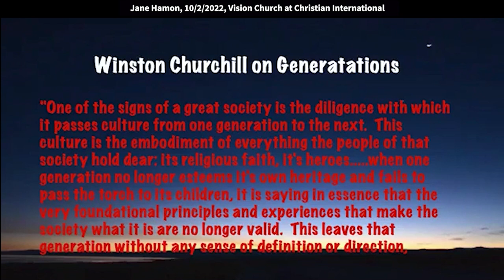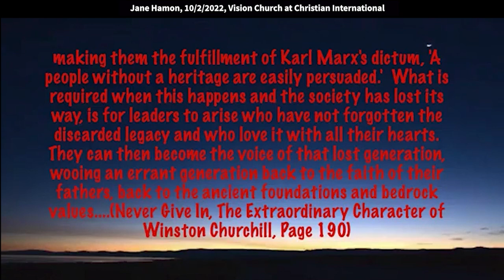Jane Hamon: Overtake the Enemy & Without Fail, Recover All! (1 Samuel 30:8)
Jane speaks at Vision Church at Christian International on October 2, 2022.
Quotes: 1 Samuel 38:8 says, “David inquired at the LORD, saying, Shall I pursue after this troop? Shall I overtake them? And he answered him, Pursue: for thou shalt surely overtake them, and without fail recover all.”

The enemy doesn't just want your money, he wants everything that's going to follow after you. Psalm 145:4 says, "One generation shall praise your works to another, and declare your mighty acts." 1 Samuel 30:1 says, "Now it happened when David and his men came to Ziklag on the third day that the Amalekites had invaded the South and Ziklag, attacking Ziklag and burned it with fire. And had taken captive the women and those who were there from small to great.”

They did not kill anyone, but they carried them away. They made them slaves and they went their way. So David and his men came to the city, and there it was, burned with fire. Their wives, their sons, and their daughters have been taken captive." This is exactly what the enemy wants to do. He wants to take captive our marriages, he wants to take captive our children, and he wants to take captive our generations. Am I telling the truth?

"Then David and the people who are with him lifted up their voices and wept until they had no more power to weep." Let me tell you, you can lose money and it can grieve you, but if you lose family, if you have a breach in your family relationship, if you lose your kids to the world, if you lose your grandkids that are out serving the devil when they were serving God, I'm telling you there's no greater pain than to see the enemy come in and rob from our families.

"And they wept until there was no more power to weep. And David's two wives," men, you only need one. "David's, two wives, Ahinoam the Jezreelitess," young man, I'm telling you, you really only need one! "And Abigail the widow of Nabal the Carmelite had been taken captive. Now, David was greatly distressed for the people who are now talking about stoning him because the soul of the people was grieved. Every man for his sons and daughters. But David strengthened himself in the Lord His God.

Then David said to Abiathar the priest, Ahimelech's son, 'Please bring the ephod here.'" The ephod was used to hear the voice of God. Let me tell you, David needed to hear the voice of God. When your family's being attacked, when your kids are under attack, when your family's under attack, you need to hear the voice of God. I'm telling you that there's no substitute for getting hold of a word of God and taking that voice of God and start warring with that voice over your children.

Start warring with that voice over your grandchildren. Start warring with that voice over the things that God has blessed you with and given to you. Hear the voice of the Lord. Isaiah 30:31 says, "The voice of the Lord shatters the enemy." The voice of the Lord is powerful. We need to understand that when the voice of the Lord comes to us at our time, our moment of crisis, we've got to rise up and we've got to contend. He says, "Please bring the ephod." David inquired of the Lord saying, "Shall I pursue this troop? Shall I overtake them?" The Lord answered him saying, "Pursue, for you shall surely overtake them.

And without fail, everybody says, Without fail. Recover all. Come on. Without fail, That means we're going to recover what belongs to us, every bit of it. We're going to recover our kids, we're going to recover our grandkids, we're going to recover the destiny, the purpose of our family. We're going to recover the destiny, the purpose of our marriages. We're going to recover the destiny and purpose
on all the things that God has called us to. And no enemy can come against us.

Listen, it's one of the core values of this church family. Building strong relationships and healthy families.Building strong relationships and healthy families that reproduce the living principles of the kingdom of God from generation to generation. But I'll tell you the enemy is always working hard to destroy Godly marriages and to disconnect the generations. We can talk about dealing with the spirit of robbery to take back our stuff. But let me tell you, this is the heart of God right here. He wants us to fight, to take back our marriages.

Nehemiah 4:14 says, "'Do not be afraid of them. Remember the Lord, great and awesome and fight for your brethren. Fight for your sons. Fight for your daughters. Fight for your wives. Fight for your houses."